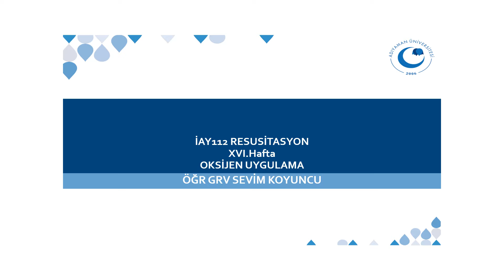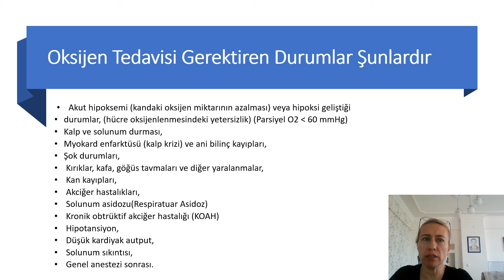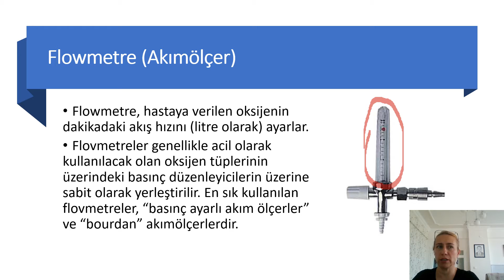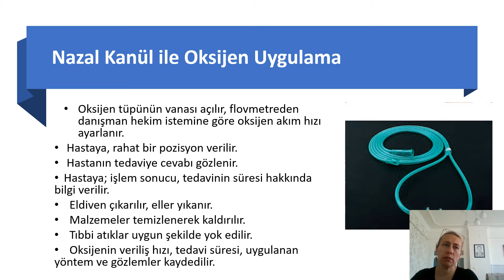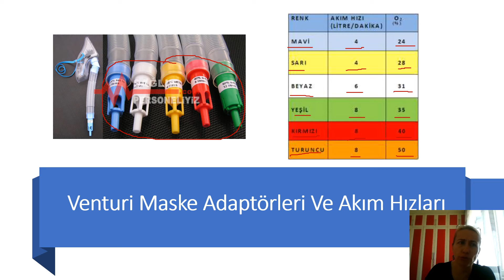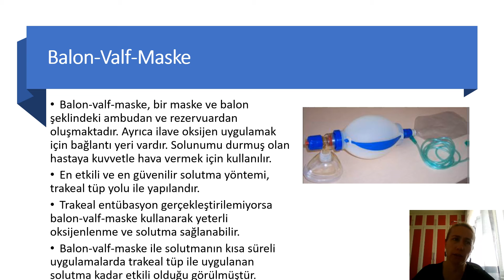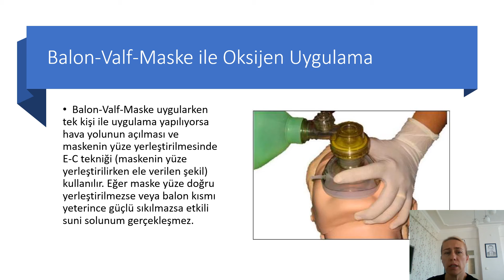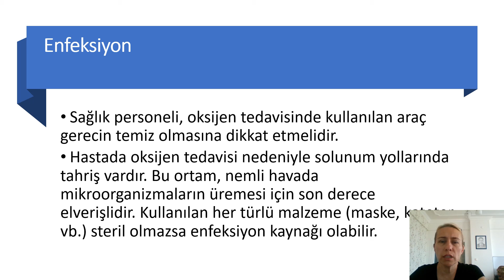RESUSİTASYON-OKSİJEN UYGULAMA 9.HAFTA